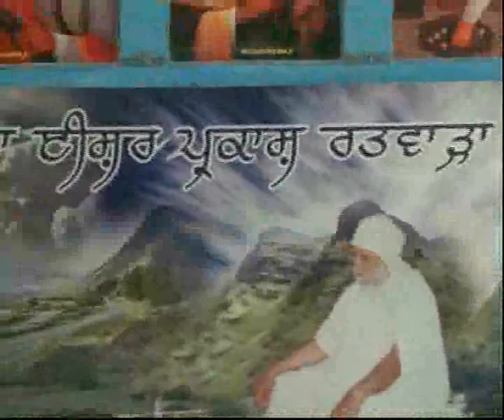ਡਾ: ਸੁਖਦੇਵ ਕੌਰ ਗਰੇਵਾਲ ਰਤਵਾੜਾ ਸਾਹਿਬ ਵਿਖੇ (ਮਈ 11, 2014) ਫਰੀ ਕੈਨ੍ਸਰ ਮੈਡੀਕਲ ਕੈੰਪ ਬਾਰੇ ਦੱਸਦੇ ਹੋਏ ।